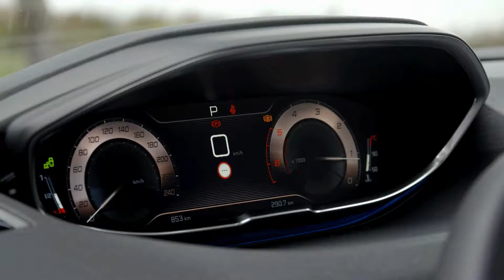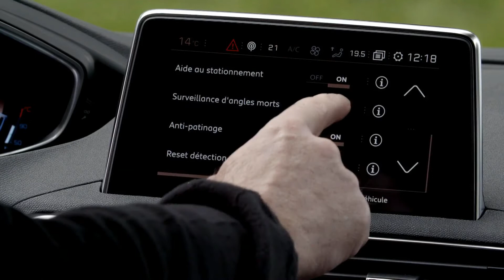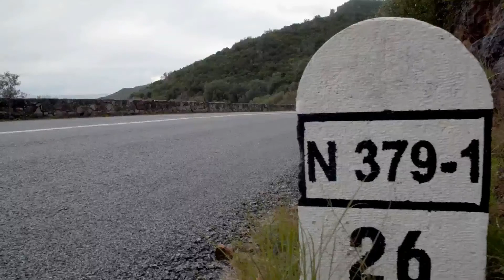2021 Peugeot 5008 Family-SUV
Peugeot’s new 5008 is a family-sized SUV that tries to be attractive and practical at the same time. And with its sophisticated technology, seven seats, spacious, comfortable and luxurious interior, and agile driving characteristics, it is a family-SUV that stylish crossover you'd love to own.